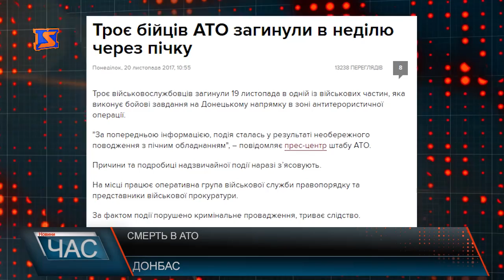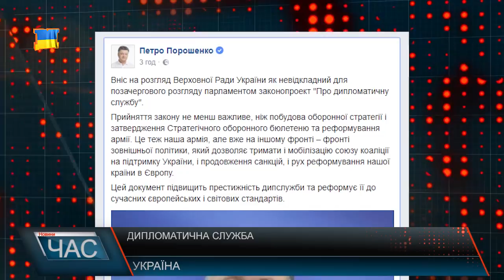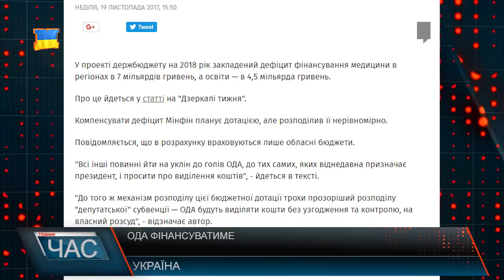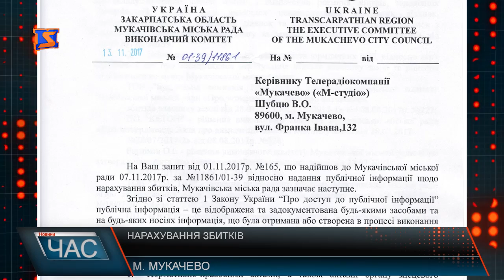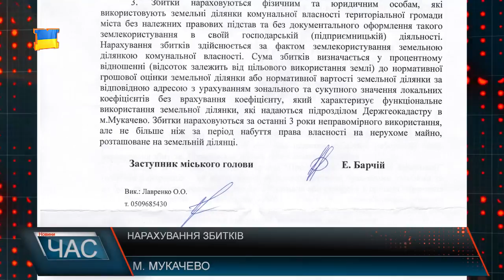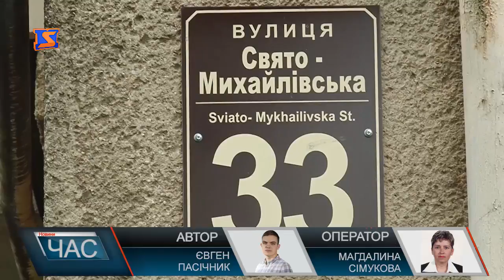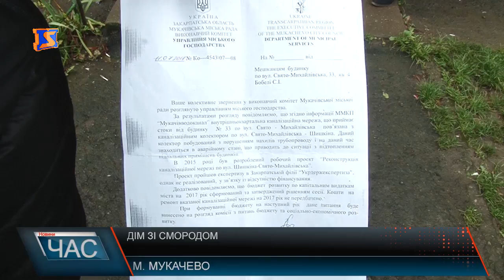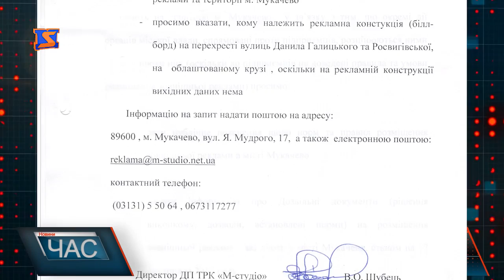Програма “ЧАС”. Hовини Закарпаття за 20 листопада 2017 року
Новини Закарпаття за 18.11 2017 року. Програма “ЧАС” – підсумковий випуск новин Закарпаття за день на телеканалі “М-Студіо”. Сморід наступає. Мешканці однієї із багатоповерхівок у Мукачеві скаржаться на бездіяльність комунальних служб
Нагородили переможців. У Тячеві відзначили тріумфаторів першості Закарпаття у східній зоні
Спортивні вихідні. В Ужгороді нагороджували бодибілдерів і проводили чемпіонат із бойового самбо
Живописний натюрморт. У Хусті відкрили персональну виставку
із першим снігом. Метеорологи говорять про ранню зиму